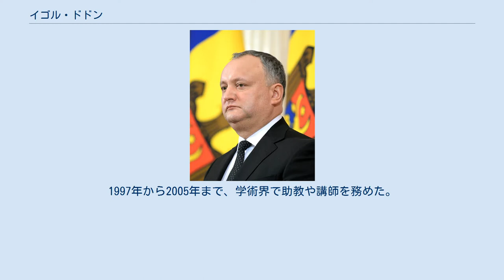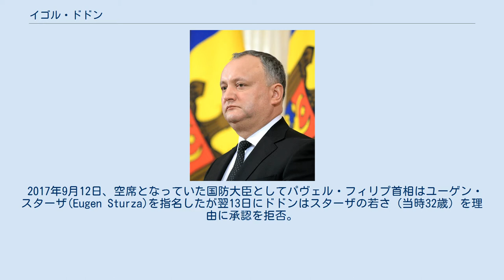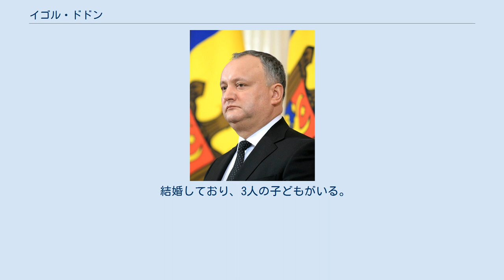イゴル・ドドン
イゴル・ドドン（ルーマニア語: Igor Dodon、1975年2月18日 - ）は、モルドバの政治家。
同国大統領（第5代）、通商経済相、社会党党首を歴任した。
 モルダビア・ソビエト社会主義共和国カララシ県サドヴァ村に生まれる。
モルドバ国立農業大学で経済学を学び、1998年にモルドバ経済研究アカデミーから博士号を取得。
1997年から2005年まで、学術界で助教や講師を務めた。
 2005年5月、第二次ヴァシレ・タルレフ内閣の通商経済副大臣に任命された。
2006年9月に通商経済相に昇任し、ジナイダ・グレチャヌイ内閣が総辞職する2009年9月まで在職した。
2008年から2009年のグレチャヌイ内閣では、副首相を兼務した。
 2011年6月にはキシナウ市長選で、ドリン・キルトアカに惜敗した。
ドドンの得票率は49.4%であった。
 2011年11月にはモルドバ共和国共産党を離党した。
その際、ドドンは与党の欧州統合同盟との間で、2009年のウラジーミル・ヴォローニン大統領の辞任以降続く政治危機に終止符を打ち、大統領を選出するための取り決めが結ばれるかもしれないという希望を口にした。
グレチャヌイとヴェロニカ・アブラムチュクも時を同じくして離党した。
2011年12月18日、ドドンはモルドバ共和国社会党に合流し、同党の議長に選出された。
 2012年3月16日の大統領選挙で、ドドンとグレチャヌイ、アブラムチュクは欧州統合同盟のニコラエ・ティモフティ候補に投票した。
のちにドドンは、ティモフティに投票したことを後悔していると述べている。
 2016年10月30日、20年振りとなる直接選挙による大統領選挙が行なわれ、ドドンはこれに立候補した。
この時 彼は選挙前にウォール・ストリート・ジャーナルへ書簡を送っており、その中で「私はモルドバとロシアの関係を大きく改善させる。この関係は国の住民にとって非常に重要だ」と指摘している。
この時の大統領選で彼は、同選挙に立候補した親欧米路線の政党である「行動と連帯」の党首マイア・サンドゥと激しく争うこととなる。
同日の開票率99.1%の段階で、サンドゥの得票率は38.3%であったが、一方ドドンの得票率は48.4%となっており、彼の順位は事実上の1位となっていた。
しかしながら首位であるにも拘わらず票が過半数に及ばなかったことから、翌月11月13日へ繰越す形で上位2候補による決選投票が行われる流れとなった。
11月13日当日、決選投票が行なわれ、開票結果はドドンが52.29%の得票率で当選。
14日にこの事をモルドバ中央選管が公式に発表している。
 大統領に選出されたドドンは、モルドバの国内法の規定に従い、社会党議長を辞職し、同党を離れた。
その後、同党の暫定党首にはジナイダ・グレチャヌイが就くこととなった。
 2017年9月12日、空席となっていた国防大臣としてパヴェル・フィリプ首相はユーゲン・スターザ(Eugen Sturza)を指名したが翌13日にドドンはスターザの若さ（当時32歳）を理由に承認を拒否。
フィリプ首相は再びスターザを国防大臣として指名したがドドンは19日に再び拒否した。
このためドドンは憲法裁判所によって「憲法上の義務を履行しなかった」と判断され、議会議長のアンドリアン・カンドゥが大統領代行として10月24日にスターザの国防大臣就任を承認した。
同年12月19日に提示された内閣改造案を2回に渡って拒否したため、翌2018年1月10日にカンドゥ議会議長が再び大統領代行としてこれらの人事案を承認した。
同年9月24日には大臣の任命を拒否したことを理由に、憲法裁判所より一時的に職務を停止された。
 2018年9月10日、首都郊外を移動中に乗っていた自動車がトラックと衝突して負傷した。
この件に関して同国社会党議員であるヴラド・バトリンチアは「これは事故ではなく、何者かが殺人を試みて（ドドンの）車両に直接追突させたものだ」とし、「誰かが彼（ドドン）を殺そうとしている」と自身のFacebookにて主張している。
 2019年2月24日のモルドバ総選挙ではドドンのモルドバ共和国社会党が34議席を獲得し、30議席のモルドバ民主党を上回ったが過半数を得ることはできず、その後の連立政権交渉は失敗し続けた。
6月7日、憲法裁判所は議会の解散と総選挙を行うことを決定。
ドドンはこれに応じず、首班をマイア・サンドゥとする連立政権樹立を決定し、8日に議会がこれを承認した...